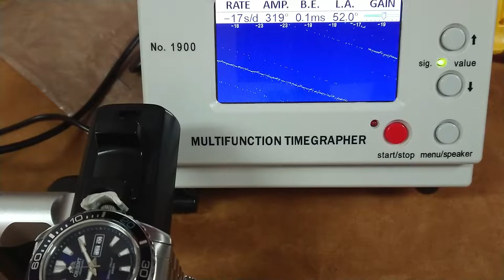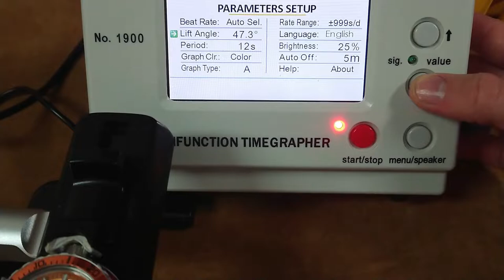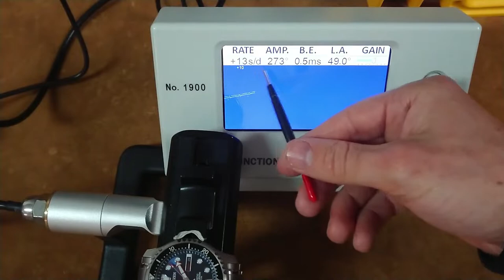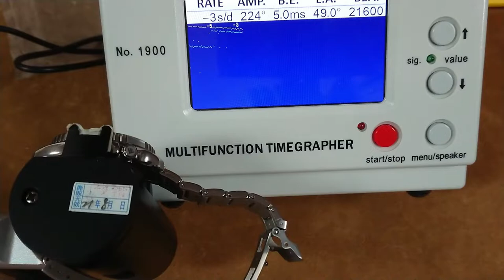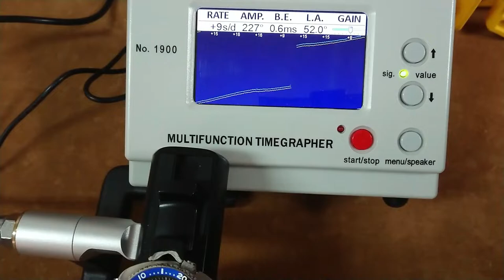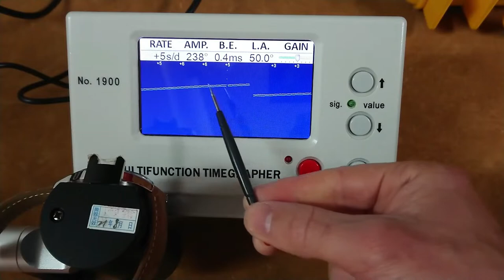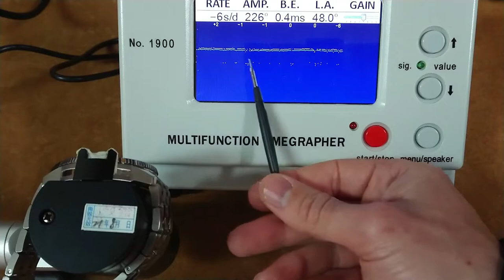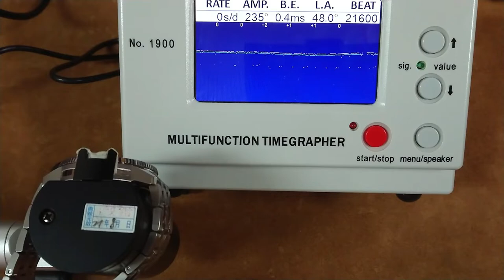Batalla de calibres:Seiko 4r36|Powermatic 80|Eta 2824-2|Citizen-miyota 8203|Orient 46943|Vostok 2415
En este vídeo muestro con el mayor rigor y veracidad, el comportamiento de los calibres más usados actualmente en los relojes de gama media.
Los auténticos caballos de batalla.

Muchas Gracias